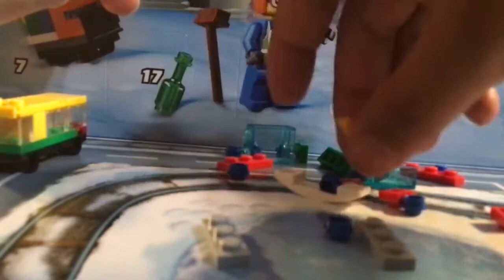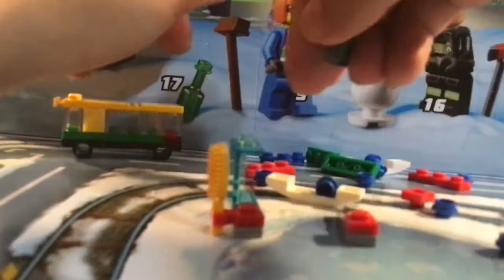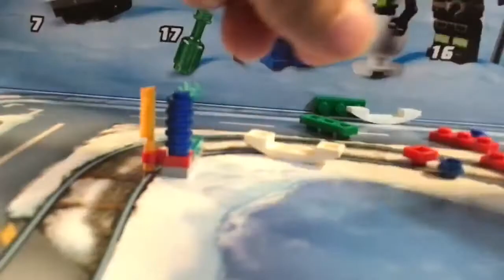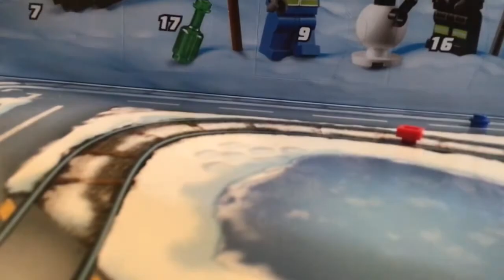Lego Advent Calendar 2022 Day 2